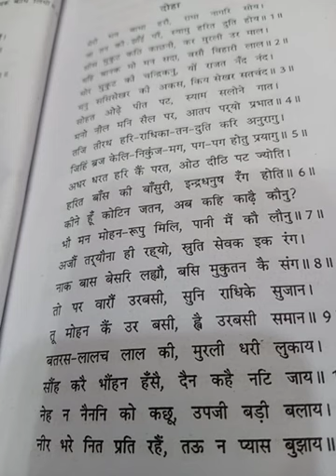बी. ए. पार्ट ।। बिहारीलाल १०८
रमेश  नारायण